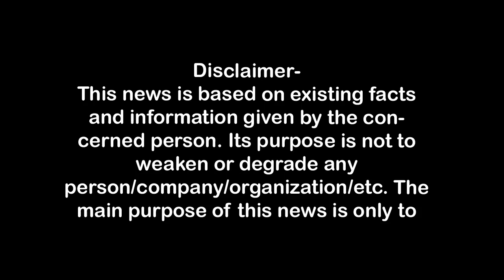मेरठ में मस्जिद में घुस कर मौलाना को गोली मारीFirst Byte.tv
लिसाड़ी गेट थाना क्षेत्र में हुई वारदात,
सुबह करीब छह बजे हमलावर ने मारी गोली,
लोगों को देख हमलावर तमंचा फेंक कर भागा,
मौलाना की हालत गंभीर, जिला अस्पताल में भर्ती,
सरताज नाम सामने आ रहा है हमलावर का,

1.वाकई मोदीजी की तुलना नेहरूजी से नहीं की जा सकती